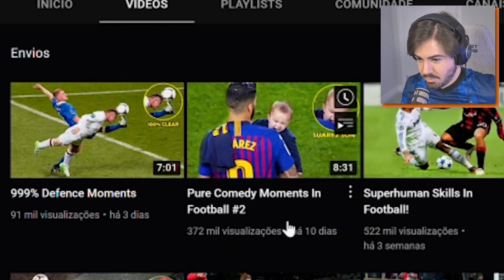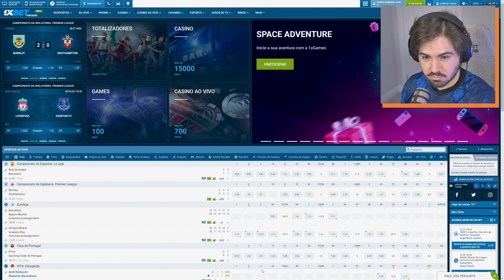MOMENTOS INUSITADOS NO FUTEBOL